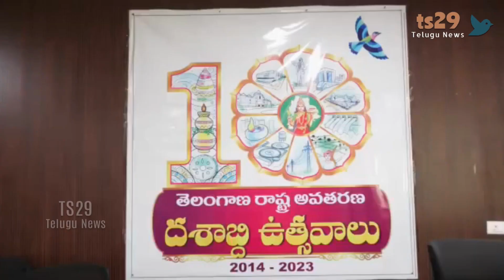Key suggestions of MP Vaddiraju on the decade celebrations | ఎంపీ రవిచంద్ర కీలక సూచనలు | ts29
తెలంగాణ రాష్ట్ర అవతరణ దశాబ్ది ఉత్సవాల నిర్వహణపై ఎంపీ వద్దిరాజు రవిచంద్ర అధికారులకు పలు సూచనలు చేశారు. ఖమ్మం జిల్లా కలెక్టరేట్ లో  కలెక్టర్ VP గౌతమ్ అధ్వర్యంలో ఏర్పాటు చేసిన ఉత్సవాల సన్నాహక సమావేశంలో జిల్లా అధికారులను, ప్రజాప్రతినిధులను ఉద్దేశించి ఆయన మాట్లాడారు.